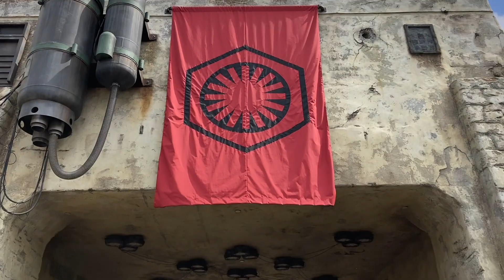May 4th Star Wars at Disneyland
Fun to see people come dressed in Star Wars attire